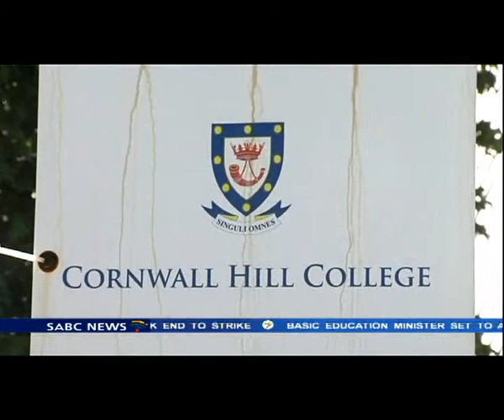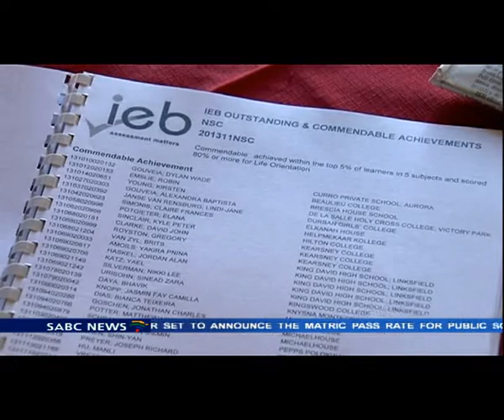Moeketsi Letseka and Nikki Steyn talks about matric results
To talk about the matric results, challenges and achievements we have in our Pretoria studio, Professor Moeketsi Letseka, a senior lecturer with UNISA's department of Education and in our Johannesburg studio Nikki Steyn an attorney with Section 27